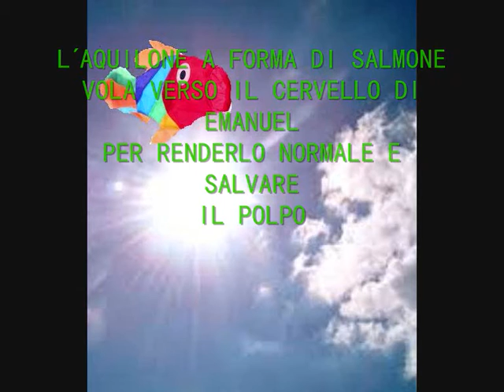POLPO タコ NO FUTURE-EPISODIO CINQUE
POLPO NO FUTURE EPISODIO CINQUE